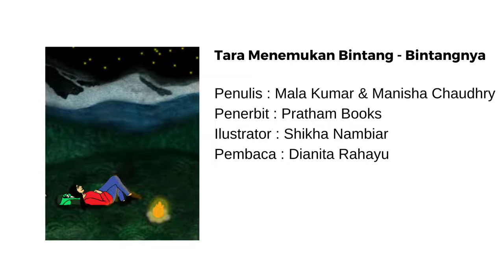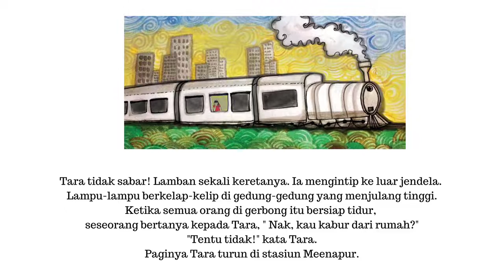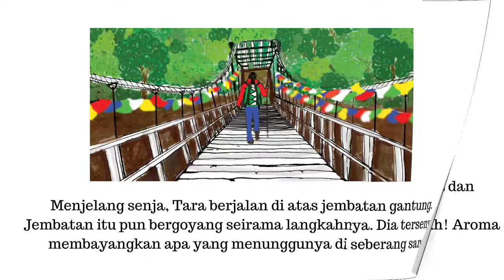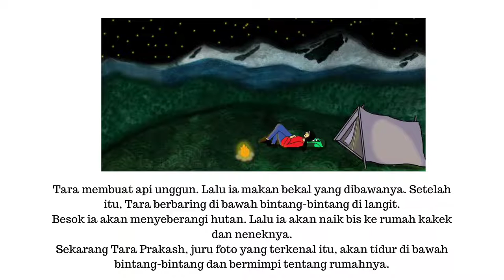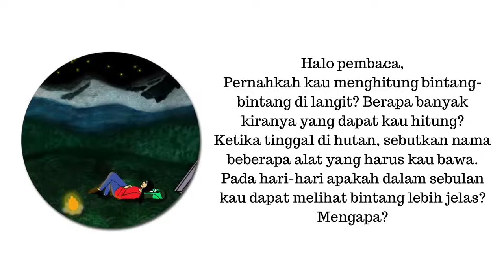Audio Book "Tara Menemukan Bintang-Bintangnya" Gemari Baca | Let's Read Indonesia